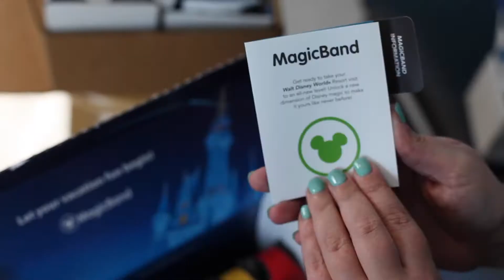Magic Bands in 45 Seconds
A quick and fun video to show you how Disney Magic Bands are packaged, and to make sure you don't miss anything!!

FREE Disney Vacation Planning Services!